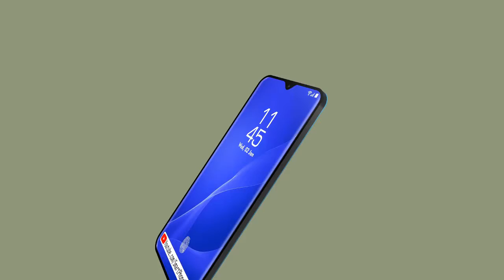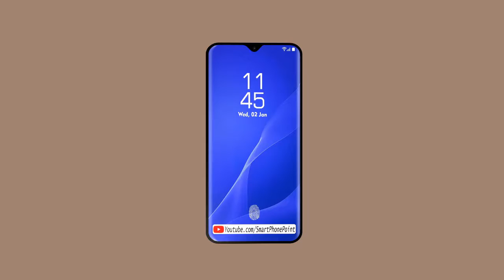Xiaomi Mi 9 Phone - Release Date, Triple Camera, Specs, Price, Features & Specifications!